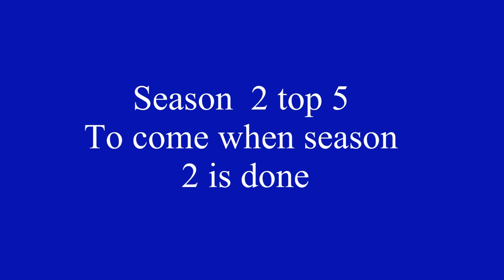My top 5 songs from MLP-FIM season 1~1080pony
#5 Giggle at the ghosties S1 Ep2 Return of harmony part 2
#4 At the Gala and pony pokey S1 Ep 26 The best night ever
#3 Singing telegram  S1 EP 25 Party of one
#2 Art of the dress part 1 and 2 S1 EP 14 Suited for  success
AND
#1 Winter Wrap up S1 Ep11 Winter wrap up
Season 2 top 5 will come when season is finished